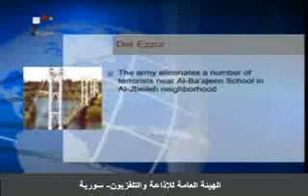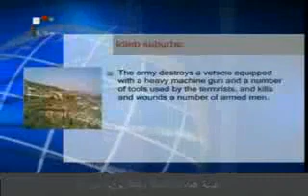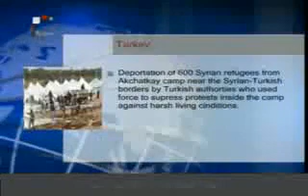Syria News for Thursday March 28, 2013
Syria News for Thursday March 28, 2013.mp4

Daily Newscast of Syrian TV, the state television, Syria News for Thursday March 28, 2013.mp4.